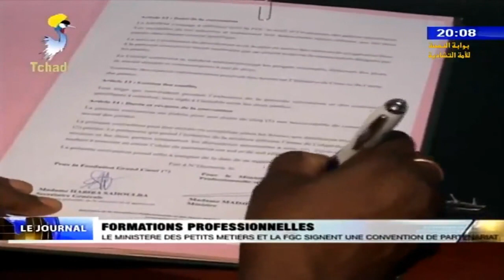LE MINISTÈRE DES PETITS MÉTIERS ET LA FGC SIGNENT UNE CONVENTION DE PARTENARIAT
La chaîne partage également ces propres activités et les activités officielles et populaires de la communauté Tchadienne vivant au Royaume d'Arabie saoudite Là où se trouve le siège.